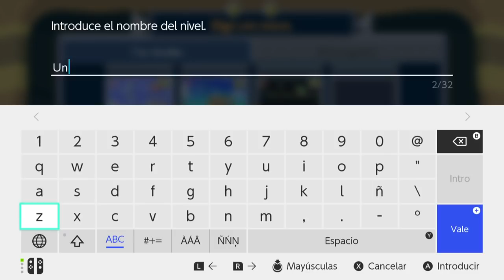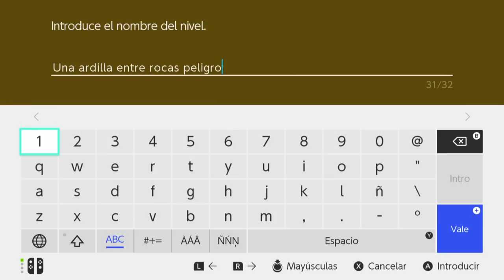SUPER MARIO MAKER 2 / Editor de niveles de Nintendo Switch | Una ardilla entre rocas peligrosas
La petición de BlerBloc132 , tema principal super bellota y la ardilla con rocas . A Squirrel among dangerous rocks .